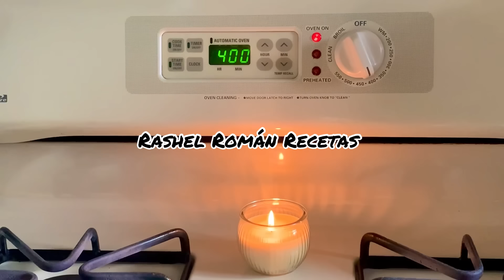MANTECADAS DE ELOTE TIERNO ESPONJOSAS!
MANTECADAS DE ELOTE TIERNO!!
APOYAME CON TU LIKE!!

Rashel Román Recetas

MAS RECETAS DE MANTECADAS,AQUI TE DEJO UNAS PARA HACER ‼️

Mucho éxito cuando las elabores!!🌻